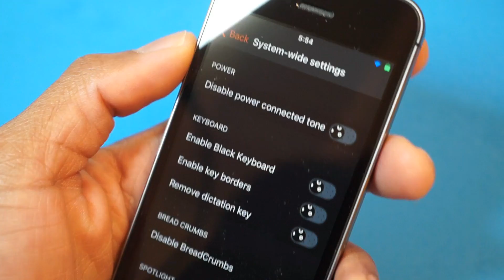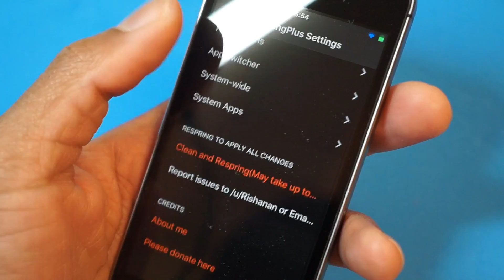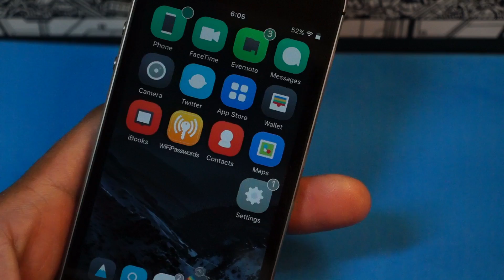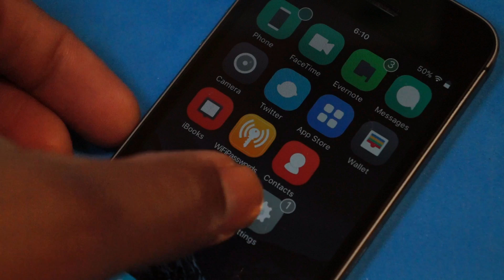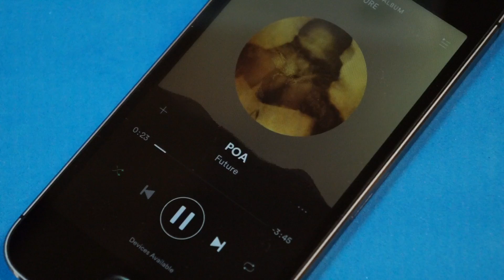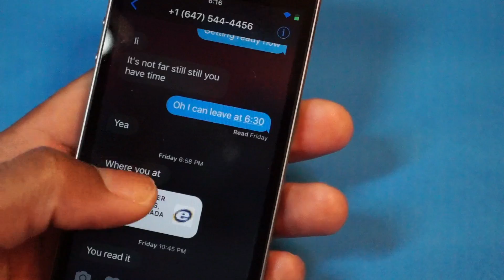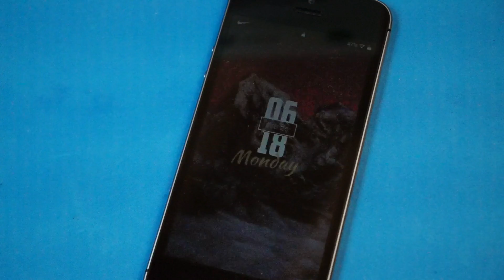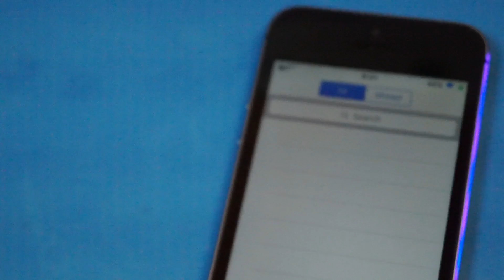TOP 10 iOS 10 - 10.2 Jailbreak Tweaks - Episode 5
TOP 10 iOS 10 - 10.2 Jailbreak Tweaks - These are 10 tweaks compatible with iOS 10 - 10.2 jailbreak - part 18

The iOS 10.1.1 jailbreak and the iOS 10.2 jailbreak are still in beta, so if you decide to jailbreak and install tweaks you have to do it at your own risk. I have tested all the tweaks on my iPhone 5s on
10.2, they should work fine on all iOS 10 version 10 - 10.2